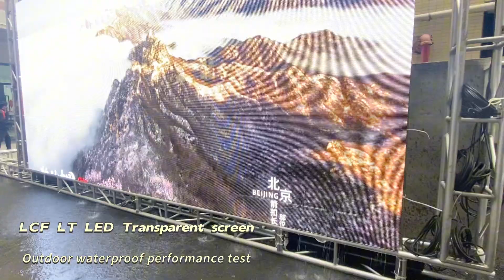Concert transparent LED Display For Stage Backdrop【LCF】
✅LCF transparent LED wall creates a very personalized concert stage background for you! Exquisite pictures, gorgeous lighting, and wonderful performances provide the audience with a wonderful audio-visual feast. performances provide the audience with a wonderful audio-visual feast.

🌺LCF LT series stage transparent LED display has two kinds of dot pitch: P3.91-P7.8 and P7.8-7.8. With hollow design structure and GOB coating process, it has super windproof, waterproof, anti-knock characteristics, protection level up to IP65, even in the face of rainstorms, it can also keep the picture high definition and complete, and bring unforgettable visual experience for the audience.